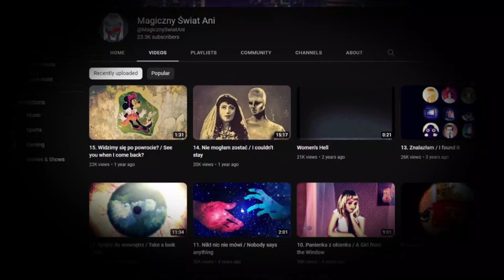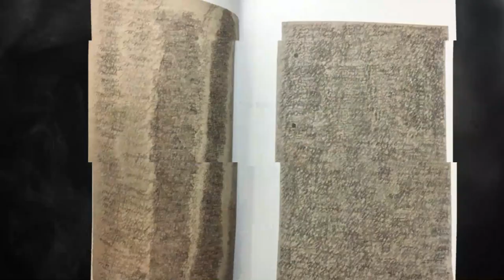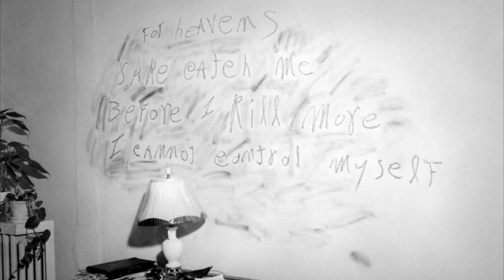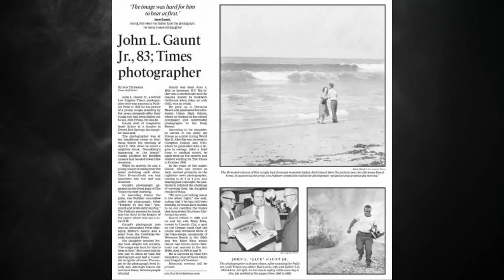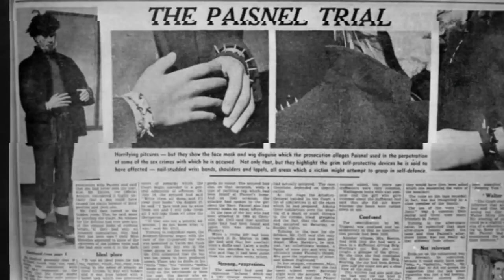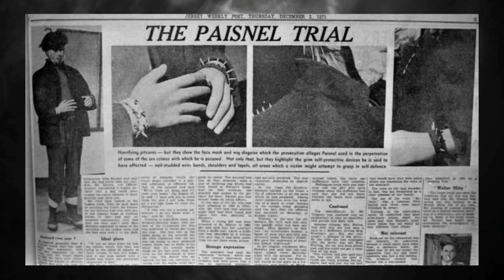دوازده تا عكس با داستان وحشتناك پشتشون❌پارت ١❌ Photos with ❌disturbing background#عجیب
اين ويديو دوازده تا عكس عاديه كه داستان هاي وحشتناكي پشتشون هست!
تا اخر ببين حمايتمم يادت نرررره
Normal photos with disturbing backgrounds ❌

00:00 حرفاي مهم اول ويديو حتما ببين
03:10 Blanche Monnier
07:30 Shadows Etched In Stone
09:22 Saint Lambert’s Cages
11:07  Emma Hauck
12:58 Genie Wiley
16:50 The Lipstick
23:34 The Red Vauxhall
25:20 Tragedy By the Sea
26:45 The Beast of Jersey
30:20 Acid Pool
31:59 German POWs
32:57 Sydney Loofe